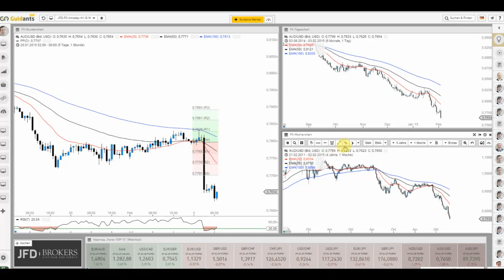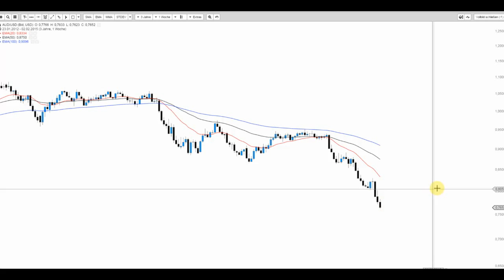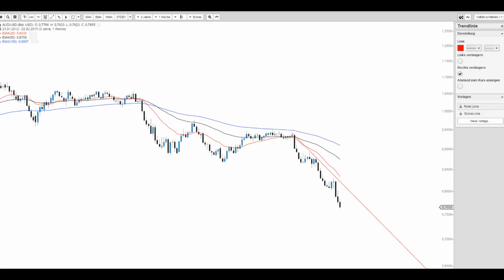JFD Devisenradar: AUD/USD (Aussie) Zinssenkung in Down-Under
In der Nacht senkte die Australische Notenbank (RBA) überraschend den Leitzins. Die Reaktion des Marktes ist eindeutig!